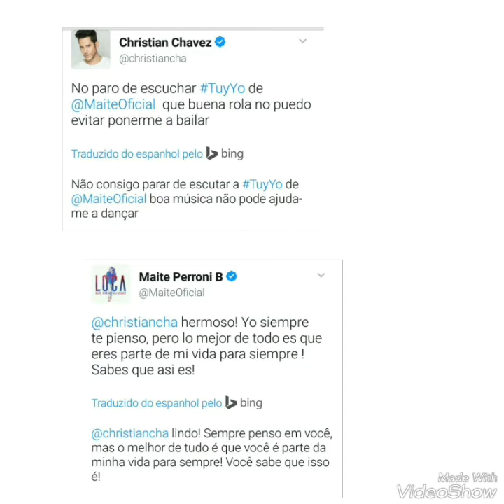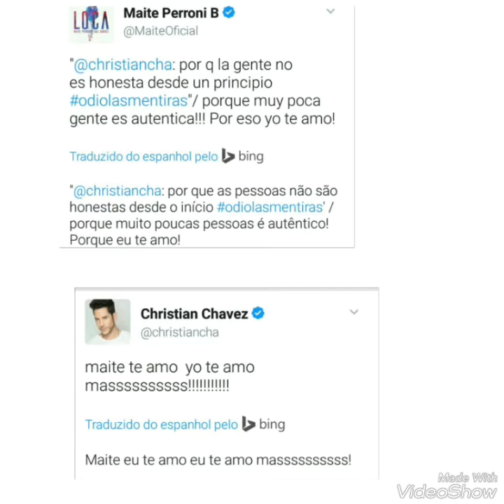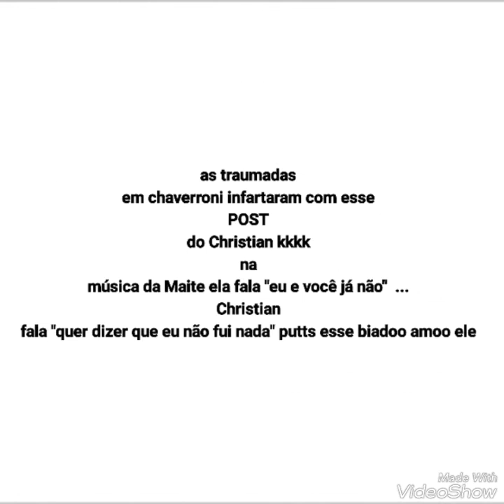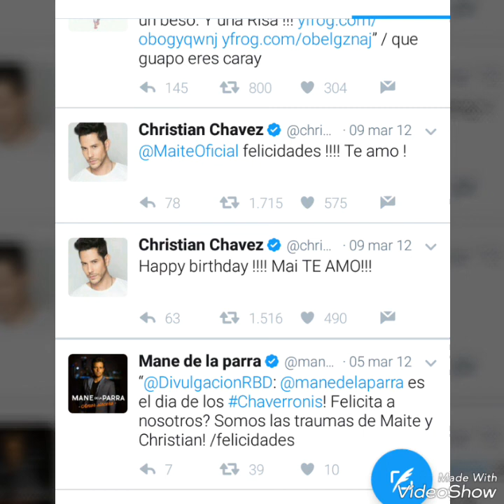Chaverroni nas redes sociais